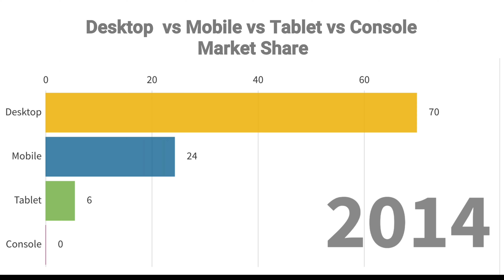Desktop vs Mobile vs Tablet vs Console Market Share 2008 - 2019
Desktop  vs Mobile vs Tablet vs Console Market Share 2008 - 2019 Running Race Historical Data Video